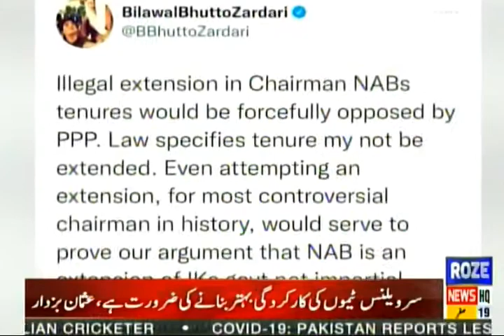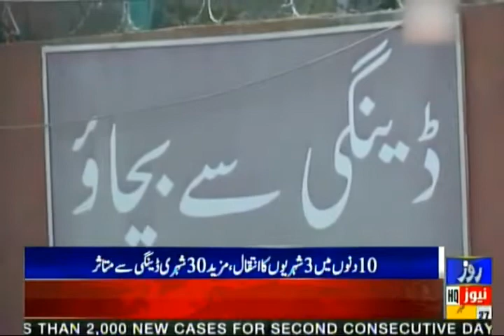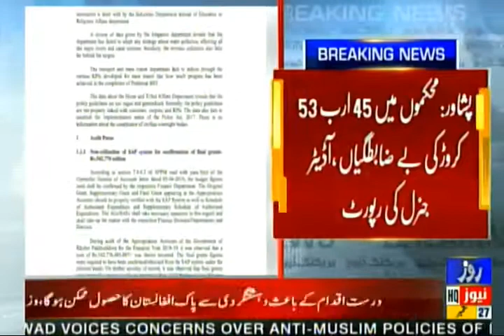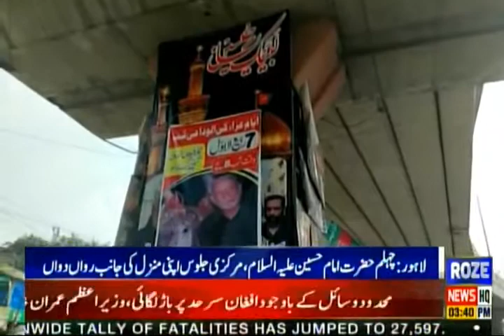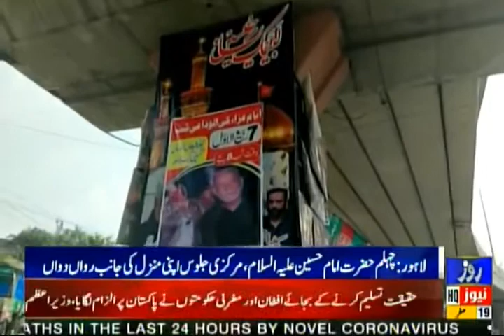Rozenews Bulletin | 03:00 PM | 27 Sept 2021